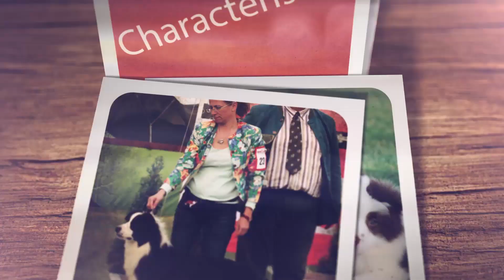The Border Collie Dog Breed - DogCastTV!